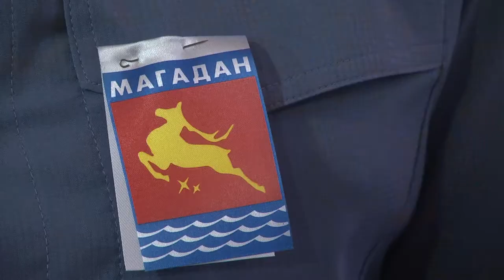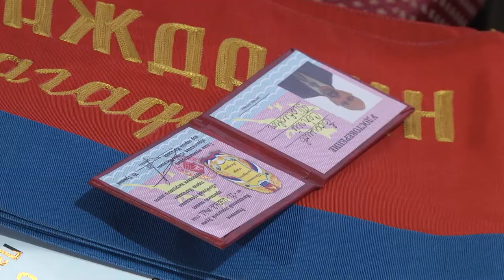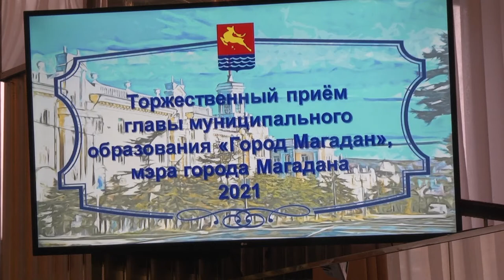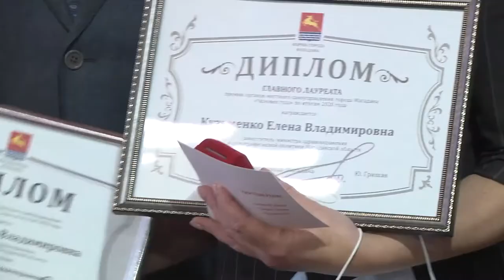Торжественный приём для магаданцев в честь Дня города